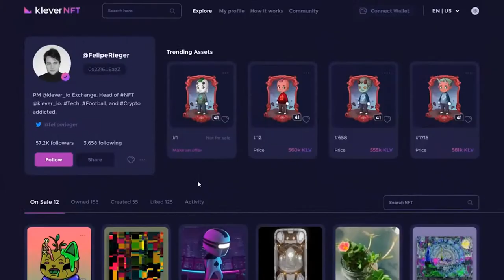Exploring all things NFT, Gaming & Crypto with Devikins CEO, Sergio Nunes